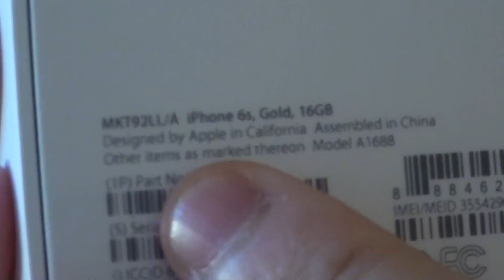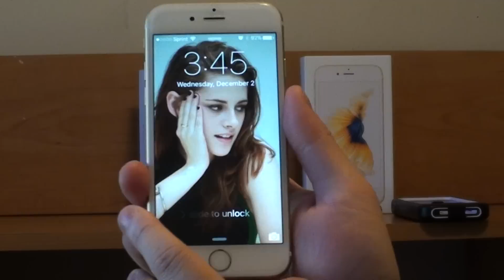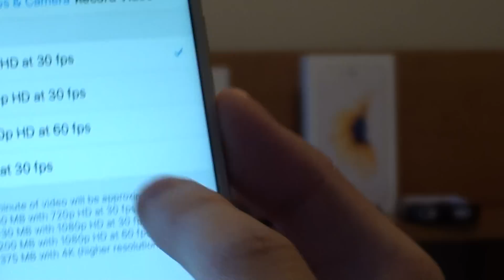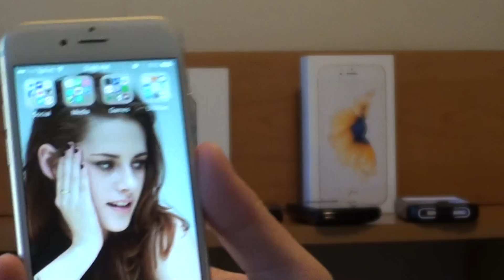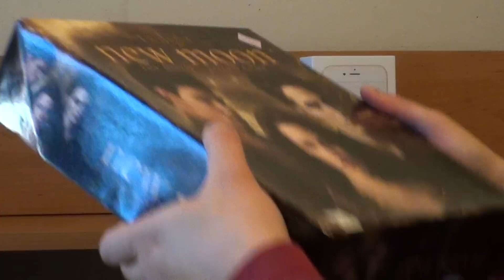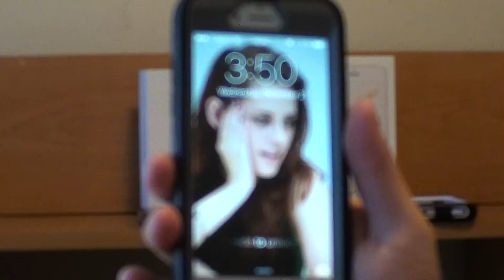My Gold iPhone 6s + My Phone History